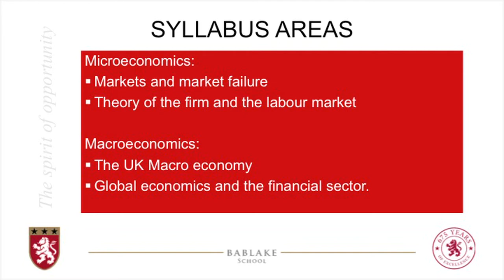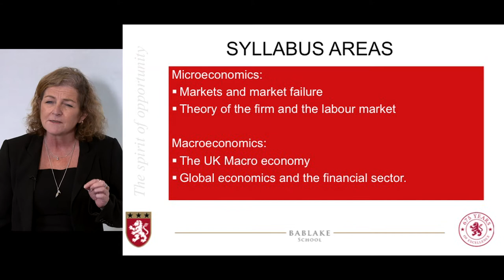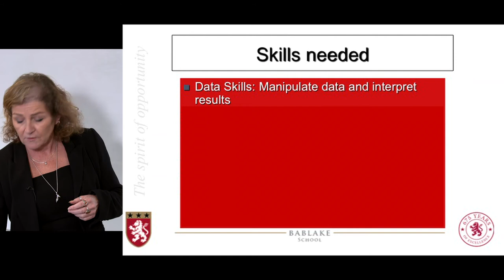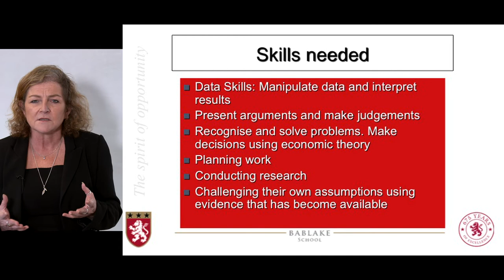Economics Bablake A level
This is one of a series of videos which is intended to give you an insight into the subjects available at A level when you study at Bablake.